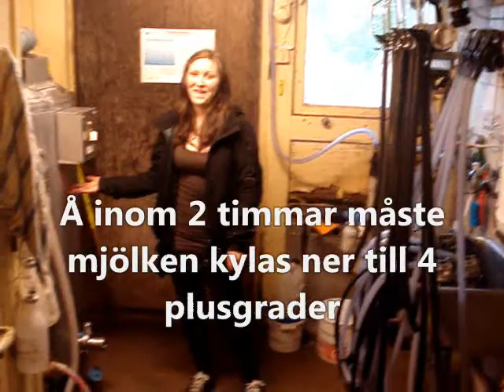mjölkproduktion av Linda & Emelie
När vi gick i nian fick vi väldigt bra kritik av vår tekniklärare efter att vi visat denna filmen för honom. Vi fick en uppgift att göra en film om olika områden, och vi valde mjölkproduktionen. :)